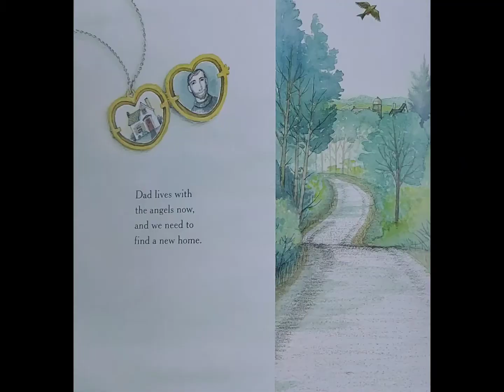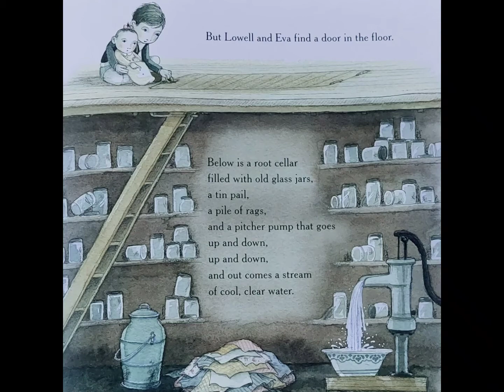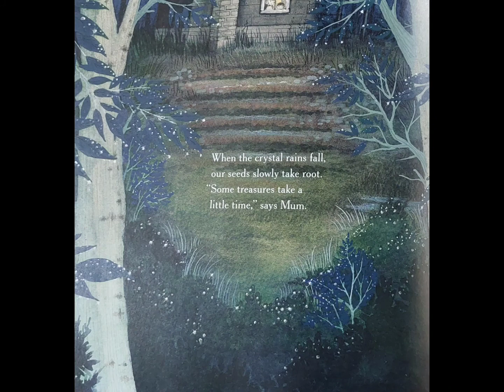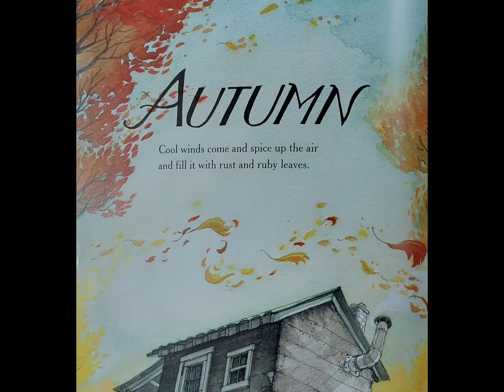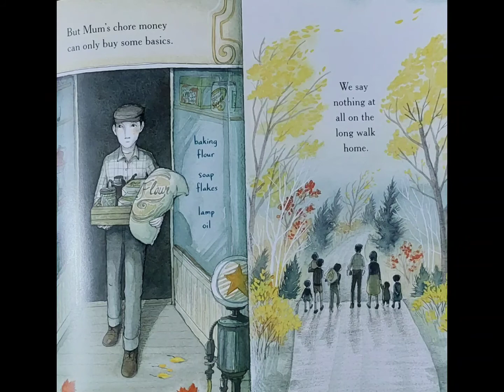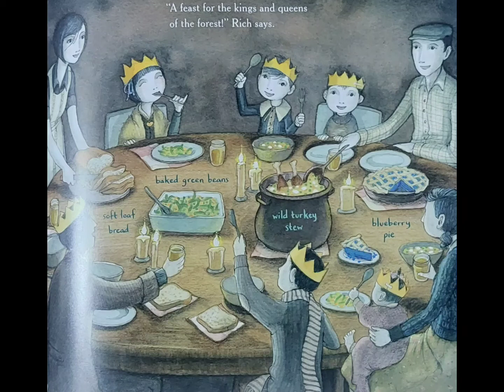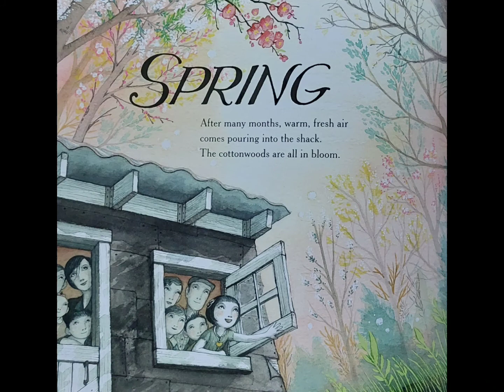Home In The Woods by Eliza Wheeler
Making a new life after tragedy strikes is exactly what Mum and her eight children do in a little tar-paper shack in the woods. Six year old Marvel takes us through her journey of grief, loss and love.